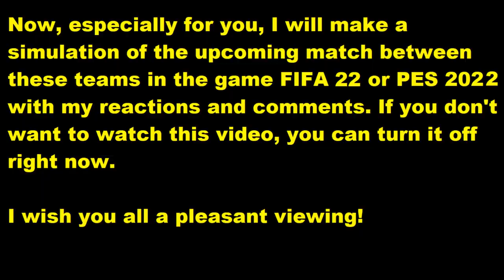SC Paderborn 07 - Karlsruher SC FIFA 22 My reactions and comments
This video will play SC Paderborn 07 - Karlsruher SC reactions